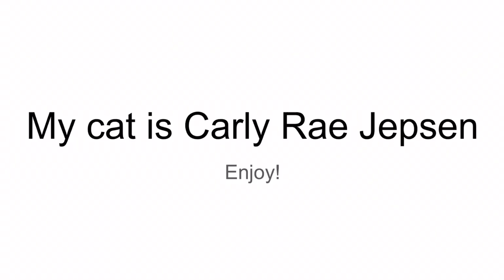My cat is Carly Rae Jepsen